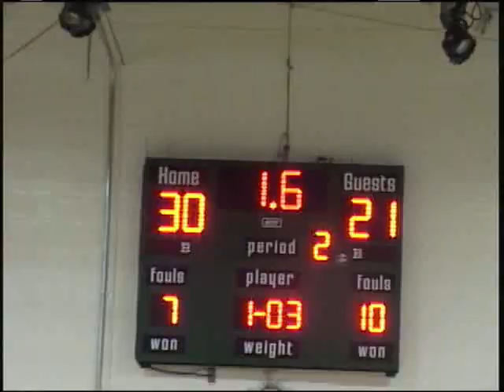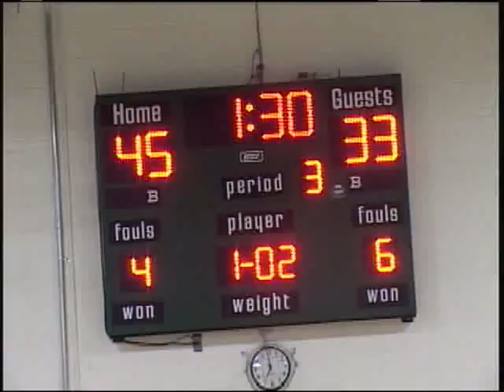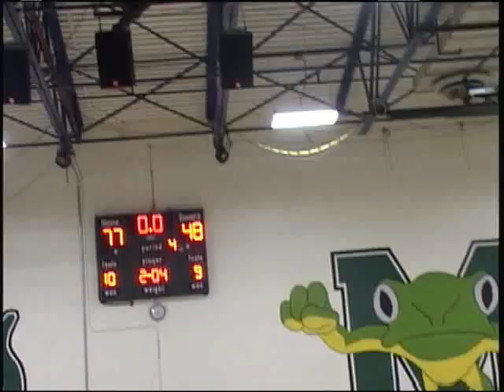Dematha vs Glenelg Country School clips.mp4